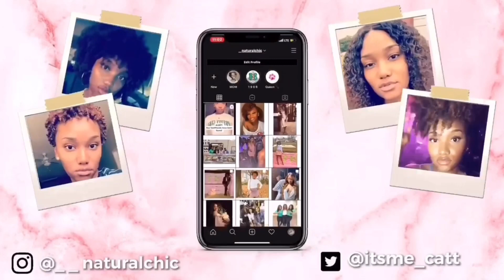WELCOME TO MY CHANNEL: Quick Get to Know Me